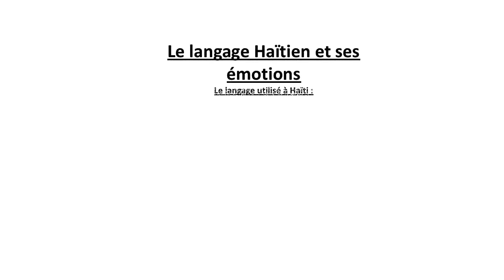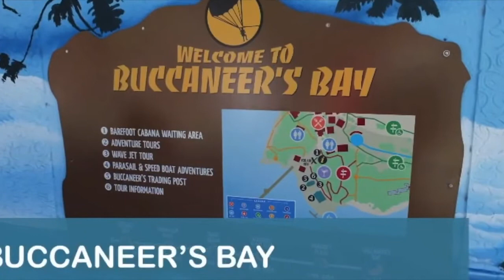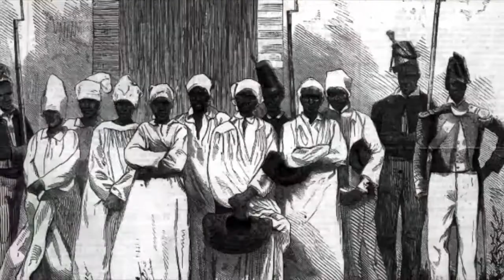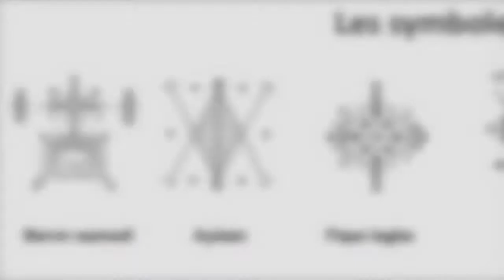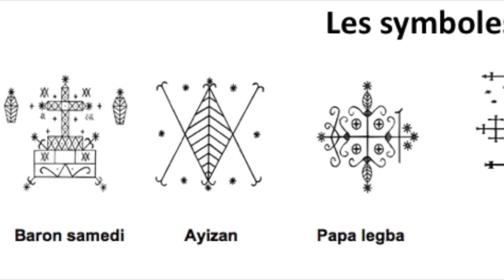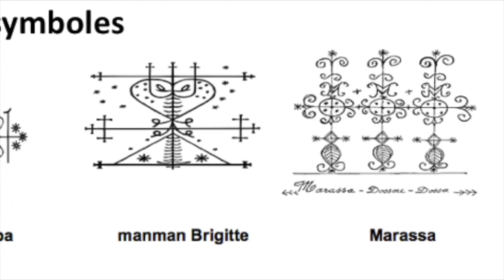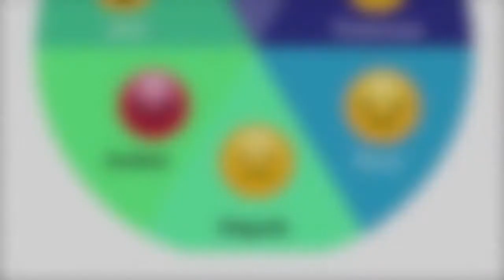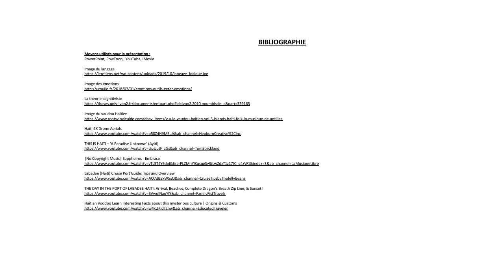Le langage, les émotions et la culture Haitienne Renel SANON